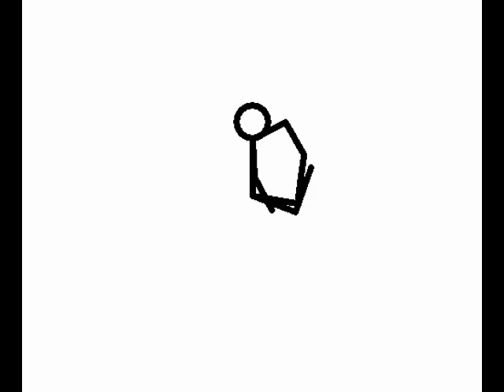Ed Is Dead.mpg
A dead man's song!